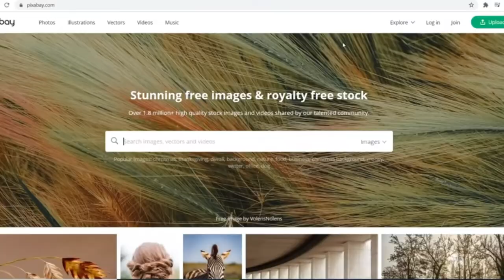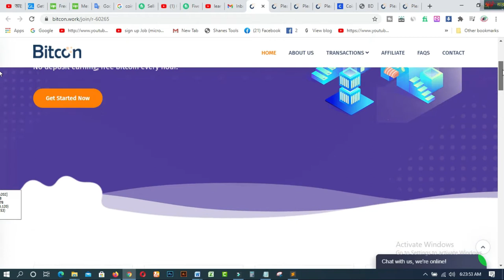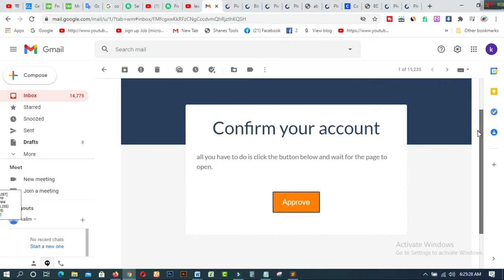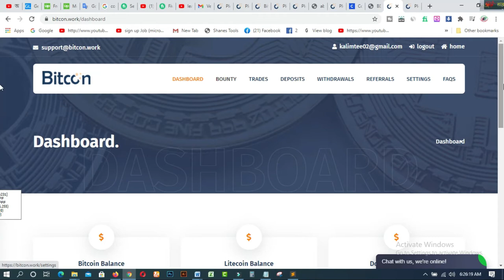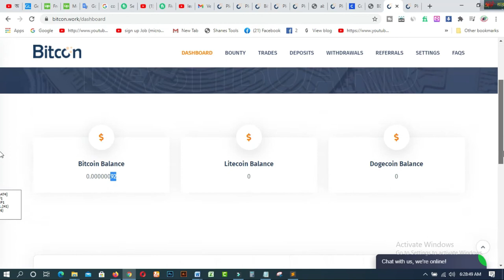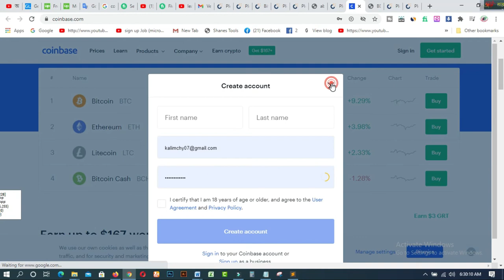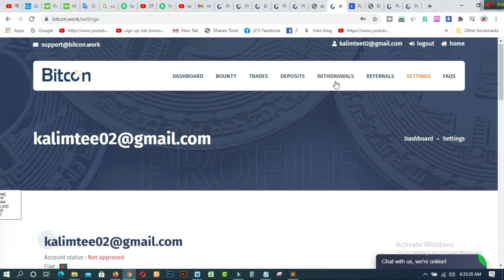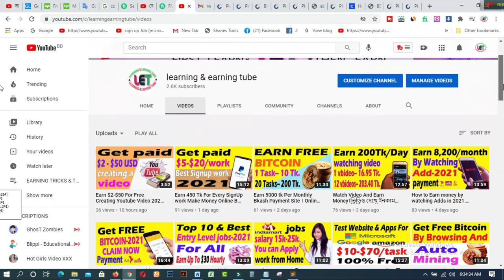Best Income site. How to Earn money online in 2021? Online Income Bangla Make money Online bd 2021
In this video, you will find the Best Income site. How to Earn money online in 2021?  Online Income Bangla  Make money Online bd 2021.  bitcon . work is the best Free Bitcoin earning site for all on Mobile Or Computer now from home. You can earn an unlimited amount of btc from this bitcon .work easily.

1. How to create fiverr account on android easily
2.9 free trusted sites for selling Logo-2019 II Amazing sites for selling logo
3.ঘরে বসে অনলাইন সার্ভে করে দৈনিক 12 ডলার ইনকাম করুন Best Online Surveys 2020
4.Need Donation For Education Top 16 Crowdfunding Sites for College and Educational expenses
5.Spin & Earn Money App Bkash App Payment | Online Income Bangla 2019
6. প্রতিদিন Zalinks থেকে অন্তত ৫ ডলার ইনকাম করুন Iসরাসরি বিকাশ পেমেন্ট নিন I BEST Copy Paste Typing-2020
7. বিকাশে ৫০ হাজার টাকা ইনকাম I Bkash Make Money Online 2020 I Online Income BD Bkash Payment.
8. how to sign up on 4 Microworkers websites to earn More -2019
9. Upwork English spelling test (US version) answers 2019
10. Upwork English spelling test (U.K version) and Answers 2019
11. 2019 Upwork Readiness Test and Answers ( GET 5 out of 5)

12. ৯ টি সাইট থেকে ফ্রিতে সহজে লাখ টাকার আর্থিক অনুদান নিন ।
13.9 free trusted sites for selling Logo-2019 II Amazing sites for selling logo
14. KajKey  -থেকে-আয়-করবেন-যেভাবে II how to earn by BID on KajKey
15.10 best & free fundraising websites for all-2019 II fundraising websites